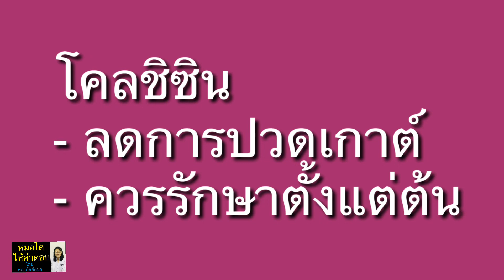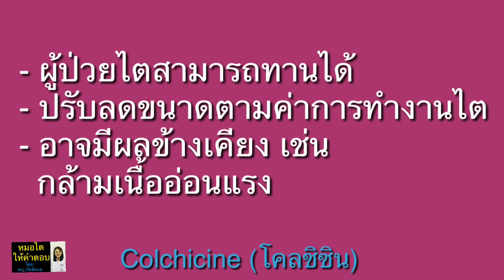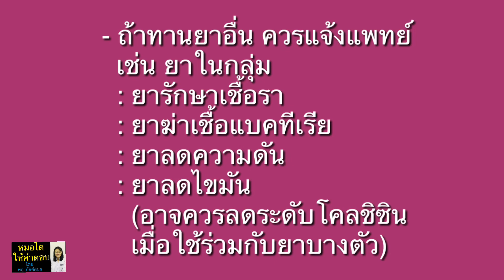Dr Gunyamol ep 84 ยารักษาปวดเกาต์ โคลชิซิน หมอไตให้คำตอบ โดย พญ.กัลย์ยมล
________________________________________________________________________________________________1.ท่านสามารถติดตามการตอบคำถามได้ทุกวันอาทิตย์เวลาประมาณบ่าย 2

2.สมัครเป็นสมาชิกช่อง เพื่อท่านจะได้รับป้ายสมาชิกเวลาคอมเม้นท์ข้อความ จะมีโอกาสที่คุณหมอจะเห็นข้อความมากกว่าคนอื่น เพียง 50 บาทต่อเดือน (แนะนำสมัครทางคอมพิวเตอร์ค่ะ)
3.สามารถปรึกษา พญ.กัลย์ยมล ธรรมนิรมล (อายุรแพทย์โรคไต ปัจจุบันทำงานที่ รพ.กรุงเทพอุดรค่ะ ) และนักกำหนดอาหาร ได้เป็นรายบุคคลออนไลน์ สอบถามเพิ่มเติม ทางลิงค์นี้นะคะ
4.สามารถฝากคำถามที่ไลน์ โดยพิ่มพ์ @doctorning เพื่อหมอและทีม จะตอบใน live วันอาทิตย์ ประมาณบ่าย สอง ใน facebook และ youtube นะคะ (ไม่มีค่าใช้จ่ายค่ะ)
5.สามารถติดตามความรู้ได้อีกหนึ่งช่องทางทาง Facebook ค่ะ
ยารักษาปวดเกาต์
1.โคลชิชิน
- แก้ปวดเกาต์
- เริ่มเร็วยิ่งดี
- ไม่กัดกระเพาะ
- ผู้ป่วยไตอาจทานได้ (ลดขนาดลงตามค่าไต)
2.เอนเสด
3.สเตียรอยด์

ติดตาม# หมอไตให้คำตอบ เพิ่มเติมทาง
- facebook หมอไตให้คำตอบ